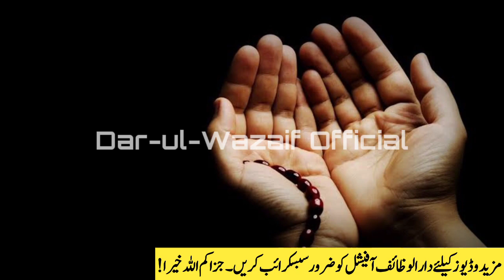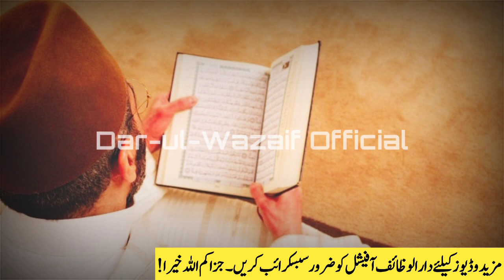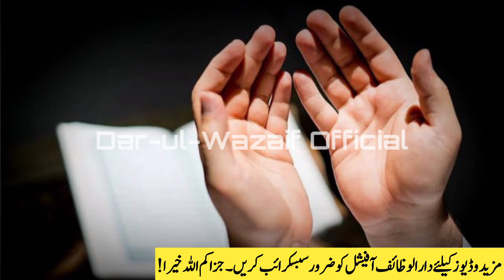Ya Fattahu Wazifa For Your Special Success | Ya Fattahu Wazifa For Any Hajat | Ya Fattahu Ka Wazifa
Dear Brothers And Sisters! I am here with the new video Ya Fattahu Wazifa For Your Special Success.  Ya Fattahu Wazifa For Any Hajat. Ya Fattahu ka wazifa parho har kam mein kamyabi hogi. Success hasil karnay ka khas amal hai. Ya Fattahu Ka Wazifa.

► New Topic:
Ya Fattahu Wazifa For Your Special Success

► Previous Topic:
Har Mushkil Kay Hal Ka Khas Wazifa